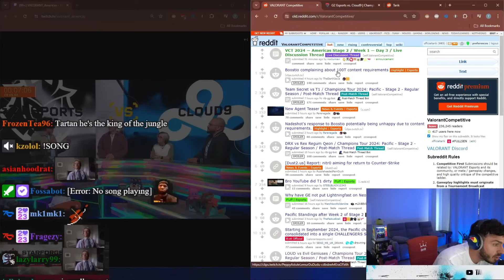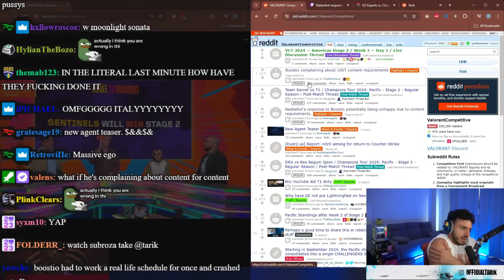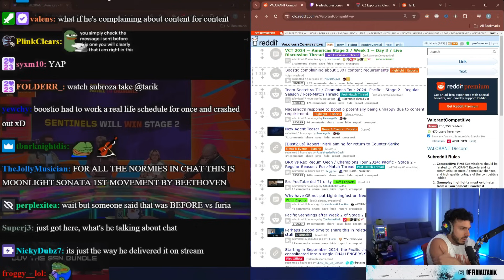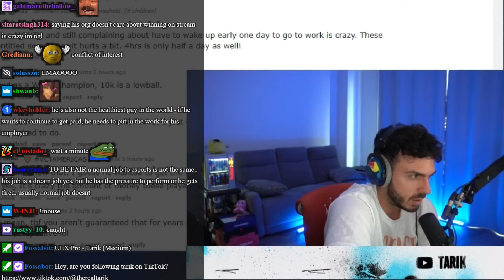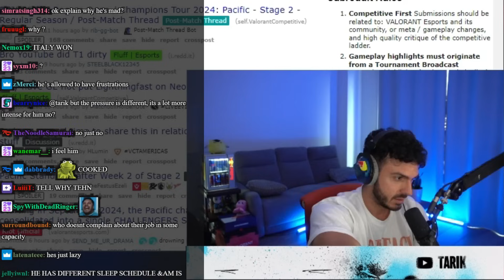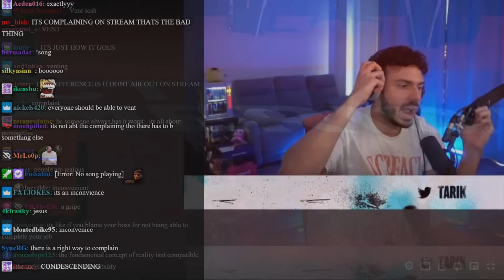Tarik Reacts to Boostio Complaining About 100T And Nadeshot Answering Back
NA Drama. Classic.

Tarik's Reddit Review, June 24th [PART 1]. This was taken and edited from his VOD with the intention of archiving the reddit reviews separately to the stream's themselves. If you're an enjoyer like me, feel free to revisit the many reddit reviews lil bro did over his many streams.

00:00 Boostio Complains About 100T
01:20 Nadeshot Answers Back
03:29 Tarik Gives His Thoughts On The Situation
07:50 Nadeshot comes on stream and talks about it with his pookie Tarik